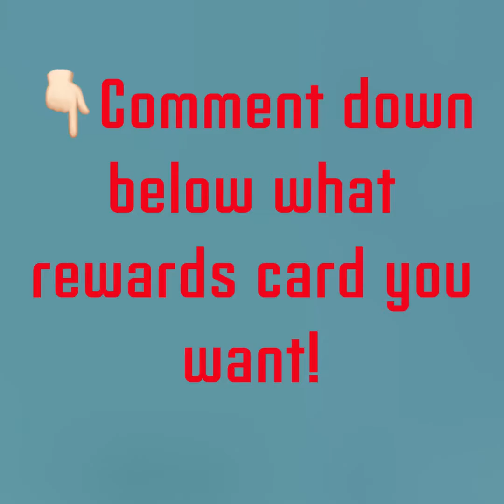50 And 75 MONTAGE!!(+ giveaway Info)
Finally. I am sorry it took 4 months to make a montage but I hope you enjoyed it. I'm gonna have another Christmas video I think so look out for that. Hope everyone have a happy holiday and get good presents as well as spend some time with your family.Thank you for being patient for this I hope it was worth the wait✌🏻️